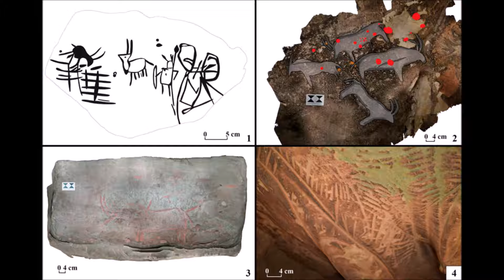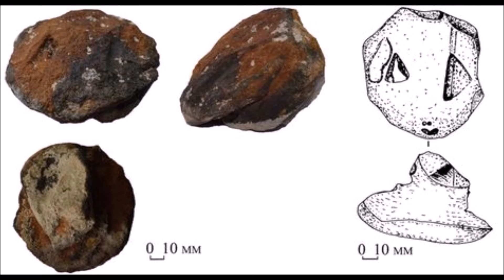Los seres amos Reptilianos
SUPERCRACK ESTRELLA
Actividad extraterrestre en Rostov